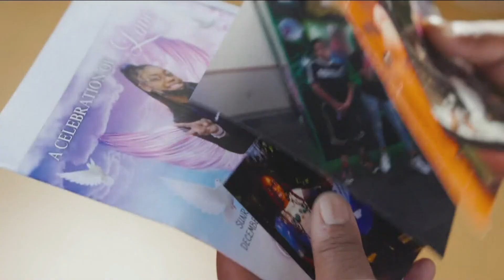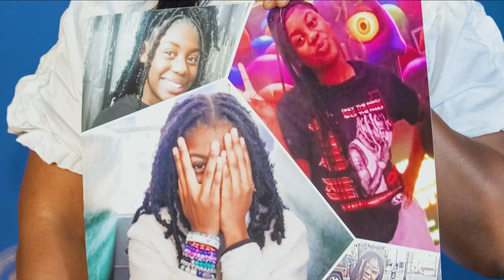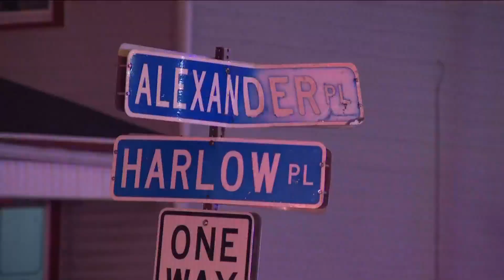Seeking to Solve Murders: Victim Videos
coupled with a billboard on Michigan Avenue offering a 7,500-hundred-dollar Crimestopper's reward for information for Buffalo police to find and arrest her killer.